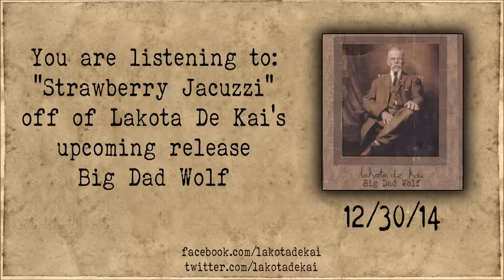Strawberry Jacuzzi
From the EP "Big Dad Wolf" to be released December 30th 2014.